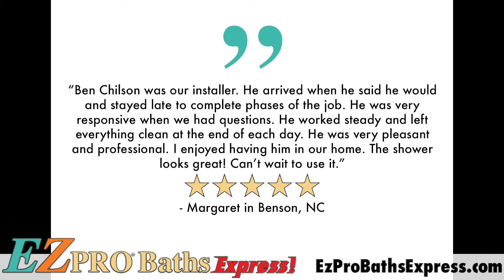5 Star Shower Replacement in Benson, NC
We just completed this 5 STAR shower replacement in Benson, NC!
"Ben Chilson was our installer. He arrived when he said he would and stayed late to complete phases of the job. He was very responsive when we had questions. He worked steady and left everything clean at the end of each day. He was very pleasant and professional. I enjoyed having him in our home. The shower looks great! Can’t wait to use it."